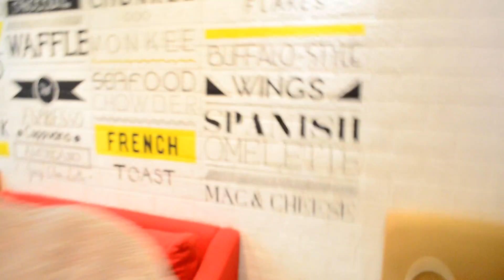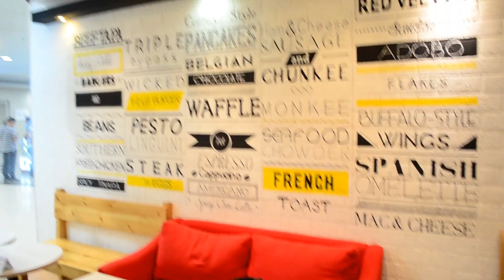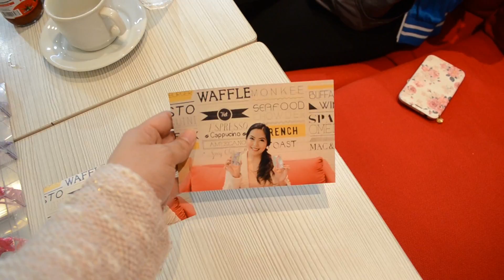BONDING WITH VIEWERS! (July 4-5, 2015) - saytiocoartillero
Order the Say Eyelash Curler here - 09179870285